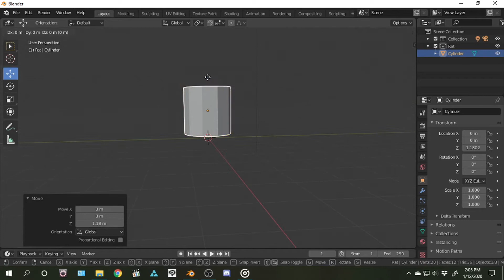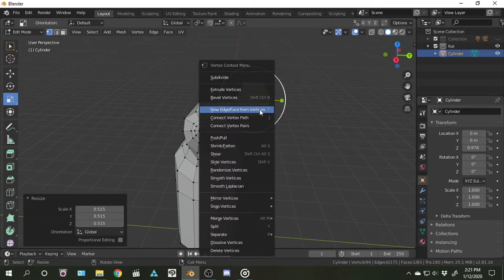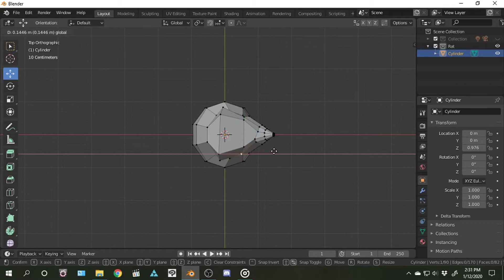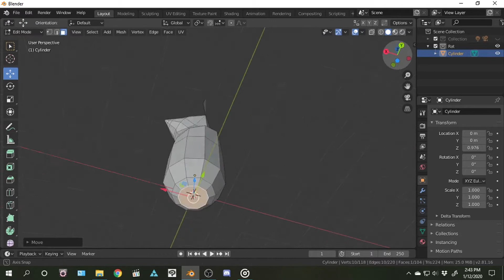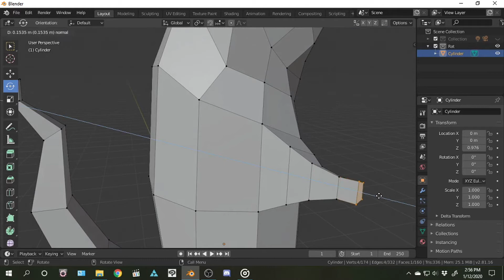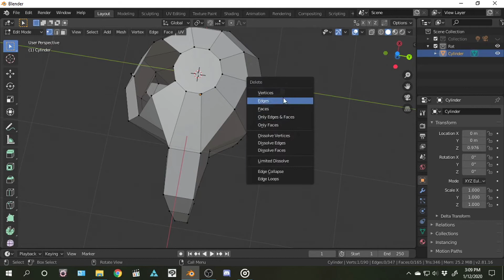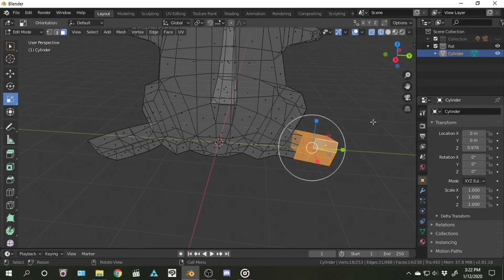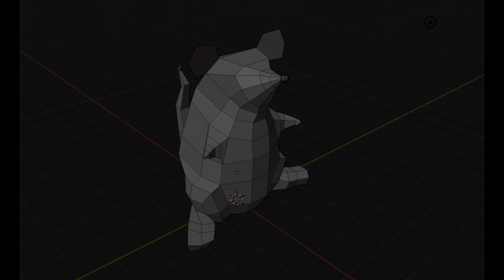Blender Rat Speed Paint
This footage is intend for a mature audience. I make a Rat in Blender from memory!

for a new artwork.